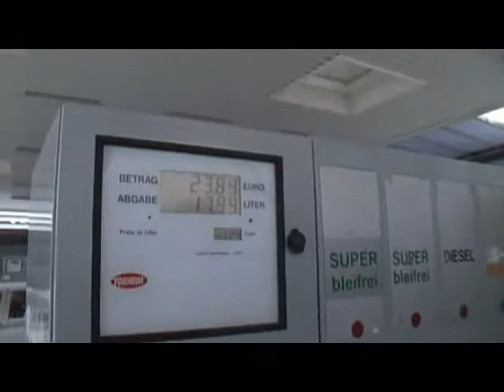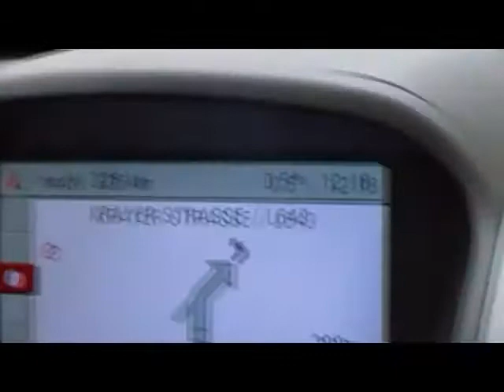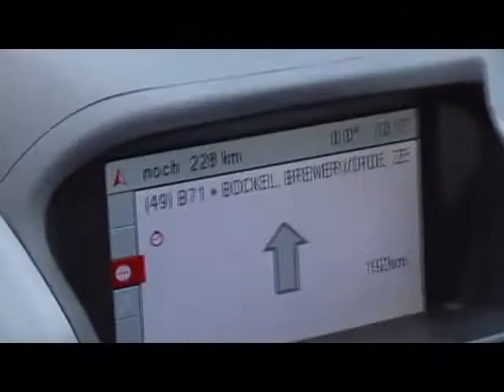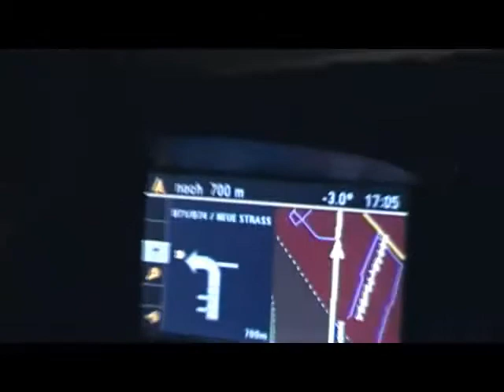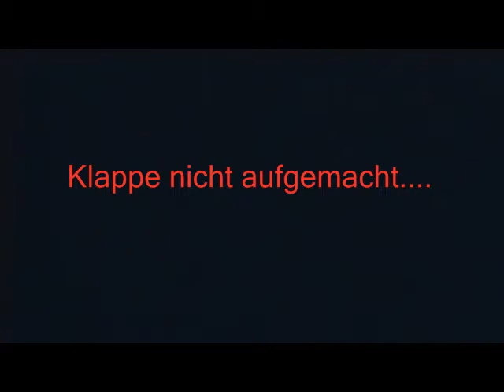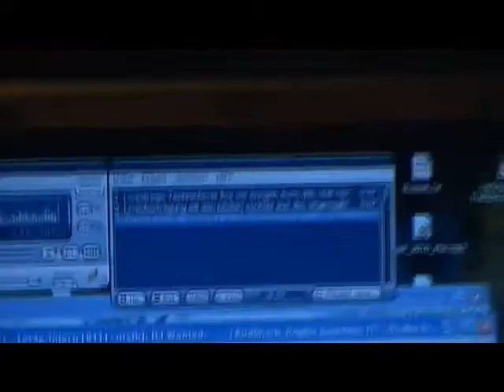Part 1 thomeK & Friends On Tour - Techno4ever.FM X-MAS RAVE 26.12.2010 im TaTöff In Bevern